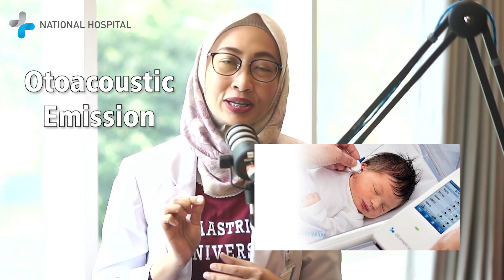Pentingnya Deteksi Dini Pendengaran Bayi Baru Lahir Dengan OAE!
PENDENGARAN BAYI BARU LAHIR BISA DITES⁉️

Dok, saya baru lahiran nih.
Apa bisa anak saya dites pendengaran sejak new born baby⁉️ Jawabannya, BISA BANGET KOK‼️
Jadi, ada alat yang namanya OAE.

Apa itu OAE⁉️

Di National Hospital Surabaya, bayi new born bisa langsung dites pendengarannya. Jadi, parents nggak perlu lagi menunggu si kecil sampai beberapa bulan ke depan.

Lantas, apa manfaatnya cek pendengaran untuk new born?
Salah satu manfaatnya itu agar terdeteksi secara dini apabila ada gangguan pendengaran pada bayi. Sehingga, ketika ada gangguan bisa segera ditangani.

Yuk simak penjelasan singkatnya di video di atas, ya.
Atau kamu bisa juga cek ke Youtube National Hospital Surabaya. Yang mau linknya, DM ke admin aja ya.

Tertarik tes OAE di National Hospital Surabaya⁉️
Hubungi kontak di bawah ini untuk grab your seat dengan dokter spesialis kami di National Hospital Surabaya.

National Hospital Surabaya
Jl. Boulevard Famili Sel. No.Kav. 1, Babatan, Kec. Wiyung, Kota Surabaya, Jawa Timur 60227.